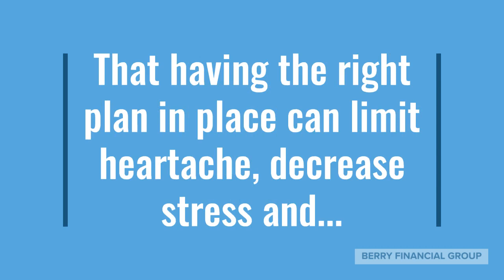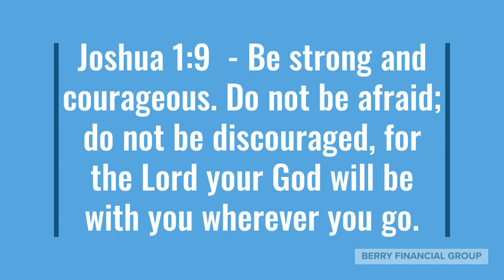How To Thrive Financially In A COVID-19 Impacted World Webinar Series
Register for our webinar series that will show you how thrive financially in a world impacted by COVID-19. or call our office at .

This 7-week series could impact your life.